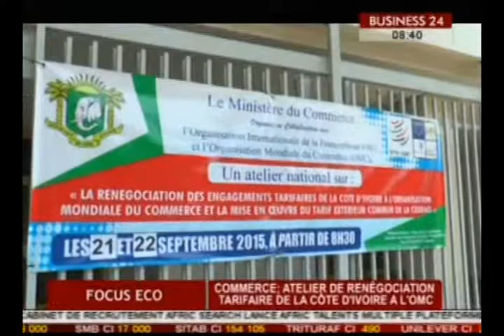Focus Eco / commerce - Atelier de renégociation tarifaire de la CI a l'OMC